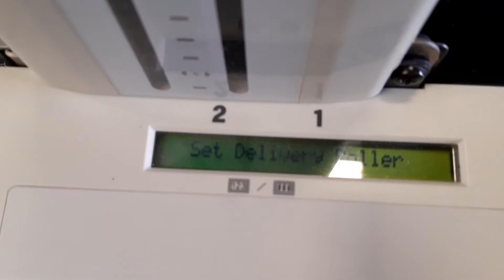Horizon PF P330 test